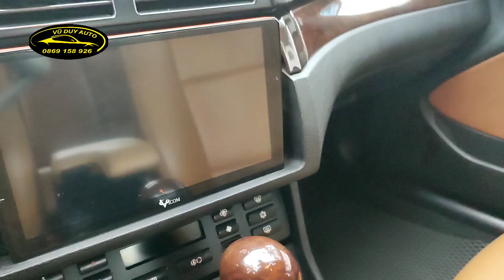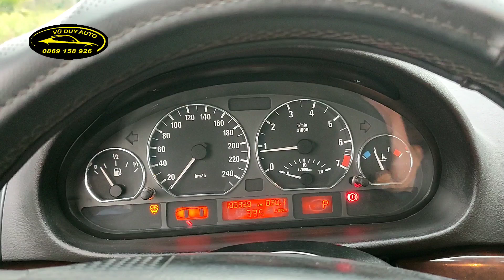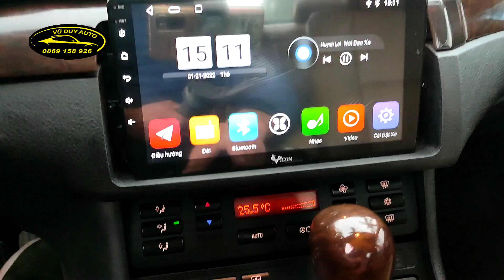Bmw 325i người đẹp 18 tuổi trông cứ nuột...như Hoa Hậu giá lại Hơn 100 đồng... 0869158926